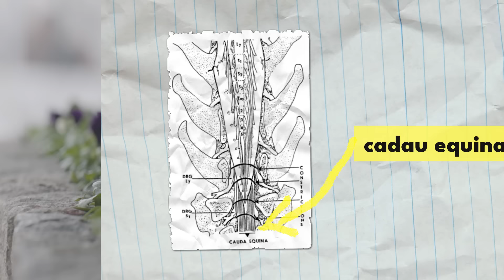Do You Kiss Your Cat? How Cats Perceive Kisses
Ever wondered what your cat really thinks when you lean in for a kiss? In this video, Do You Kiss Your Cat? How Cats Perceive Kisses, we dive into the fascinating world of feline affection and explore whether cats truly understand or enjoy kisses. We’ll unpack how cats perceive human love, how they respond to our kisses, and whether they feel affection the same way we do. You'll get insights into why your cat might lick you back, shy away, or even purr when you show them this kind of love!

Whether you’re curious about the best ways to bond with your cat or simply want to understand what they’re thinking during those sweet moments, this video will give you all the answers. We’ll also cover how cats show love in their own unique way and explore other forms of affection that might be more comfortable for your furry friend. Get ready to deepen your bond and understand the surprising truth about how cats feel when you give them a kiss!

😺ABOUT FELINE FANATICS😺

Welcome to Feline Fanatics! This is a cat lovers channel where we talk about the secrets of cat psychology as well as various cat tips and facts to ensure the best feline health for your furry companion. Here we strive to create a warm and positive cat lovers society, so all cat fan lovers are more than welcome! Get ready to receive lots of useful pet advice and amazing cat 101 trainings!